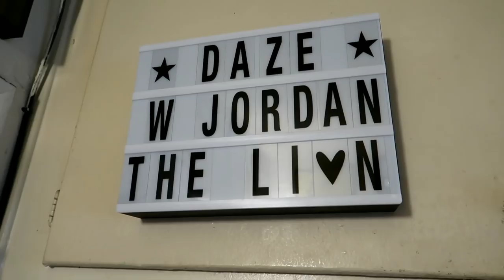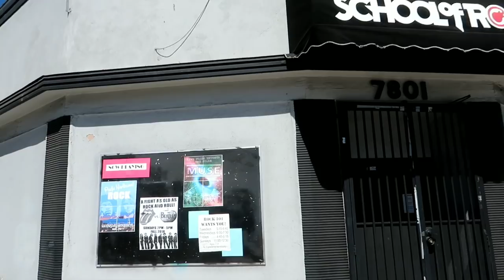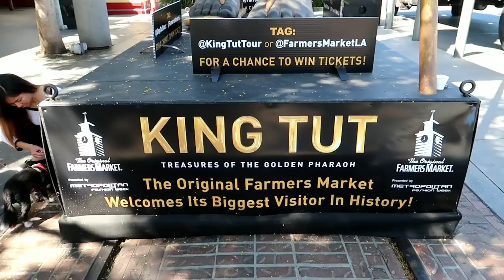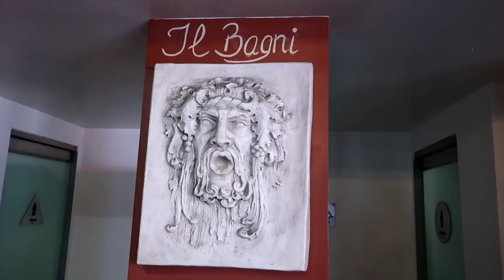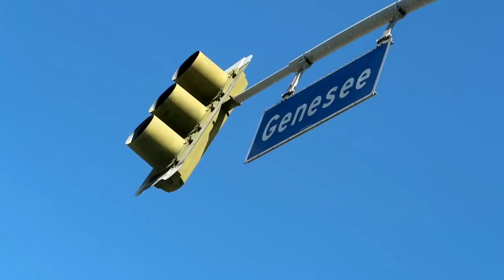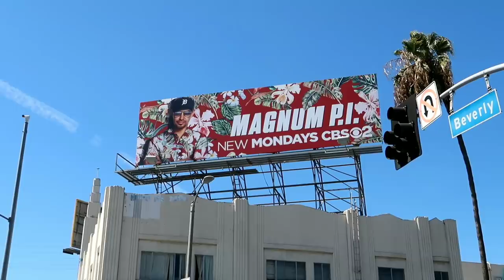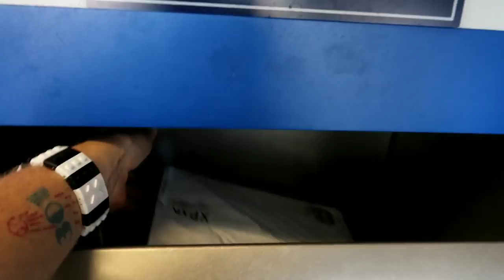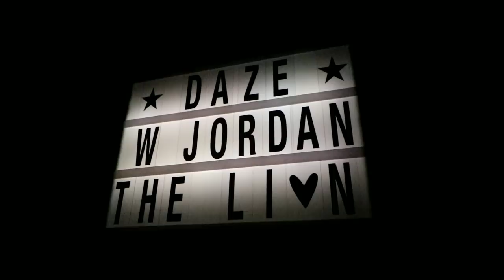CBS TELEVISION CITY - The Home Of Laughter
#781 The Home of Laughter - CBS TELEVISION CITY - Jordan The Lion Daily Travel Vlog (9/26/18)

my trip urbex jacob the carpetbagger